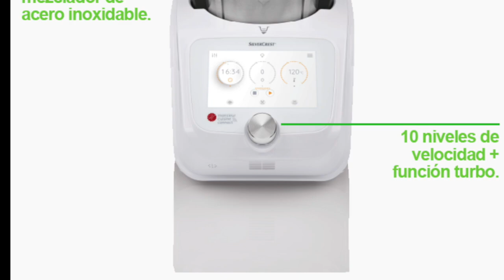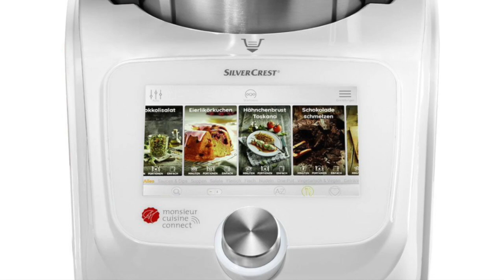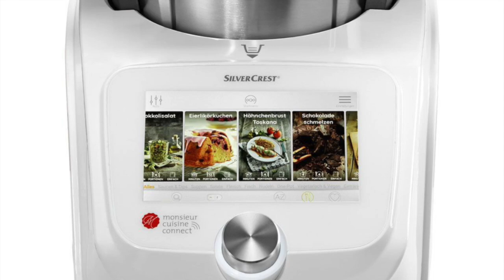¿Merece la pena comprar Monsieur Cuisine Connect? Mi opinión sobre el robot de cocina de Lidl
Después de más de tres meses utilizando Monsieur Cuisine Connect a diario, os doy mi verdadera opinión sobre este robot de cocina
Son muchos los comentarios que se encuentran sobre fallos y problemas que está dando. ¿Realmente merece la pena comprarlo?

Os cuento además las ventajas y desventajas que le encuentro con respecto a la Thermomix, que es la otra marca que conozco ya que la he utilizado durante unos 15 años.

Por si queréis mirar otras opciones, os dejo enlaces de otros robots muy similares:
- Mycook Touch
- Moulinex i-Commpanion

También podéis seguirme en Facebook, Instagram, Twitter, etc